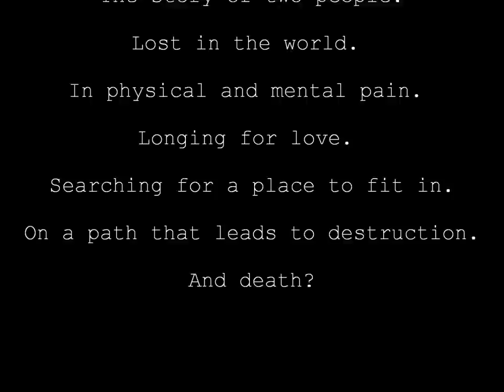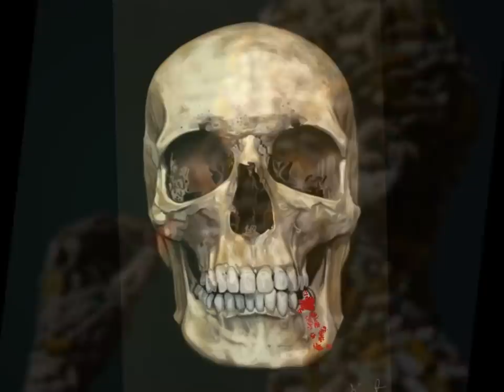Tales of Burning Love Medicine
Literary Critique: The Novels of Louise Erdrich